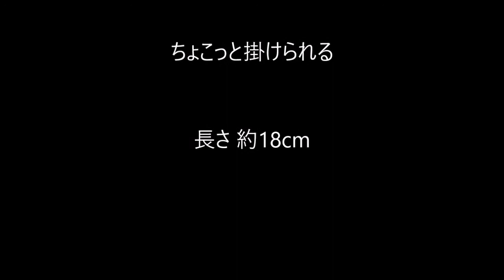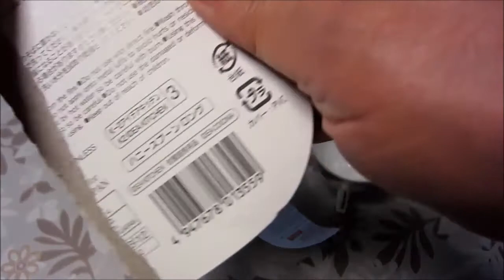ハニースプーンを開封してみた【便利グッズ】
『ハニースプーンを開封してみたのお話』